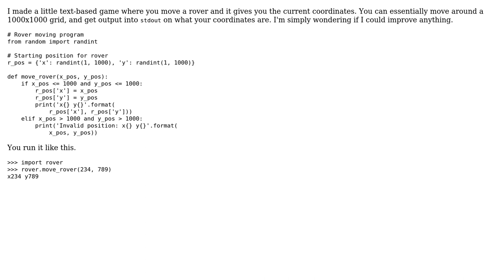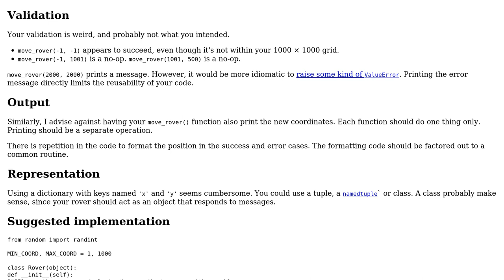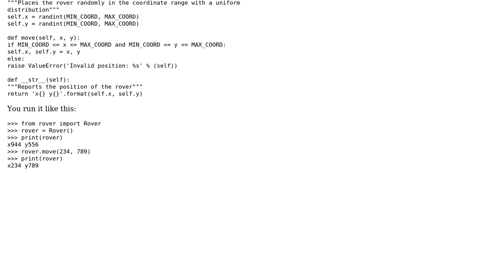Code Review: Moving a rover and receiving current coordinates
With thanks & praise to God, and with thanks to the many people who have made this project possible! | Content (except music & images) licensed under CC BY-SA | Music | Images & others | With thanks to user Vladimir Putin user RubberDuck user 200_success and the Stack Exchange Network Trademarks are property of their respective owners. You are responsible for your own actions.